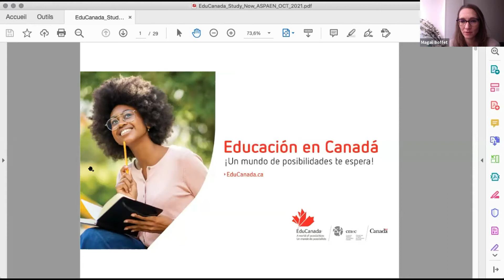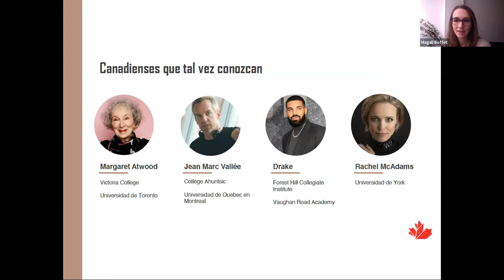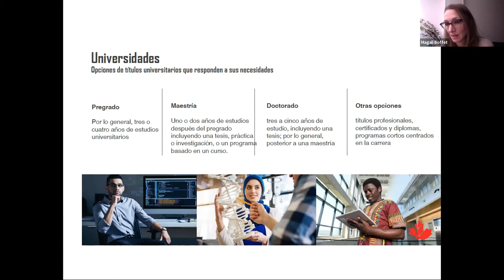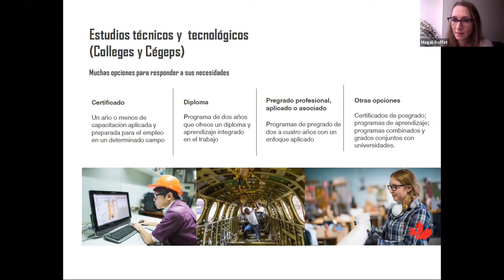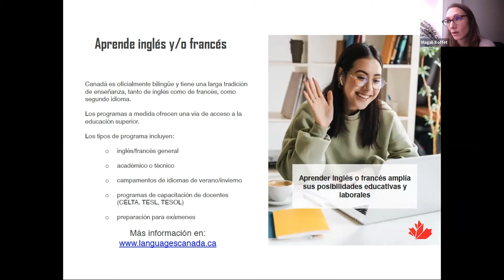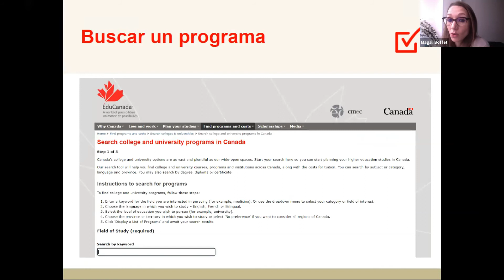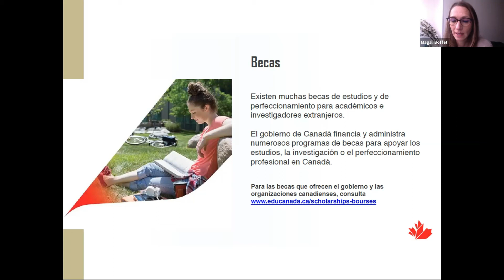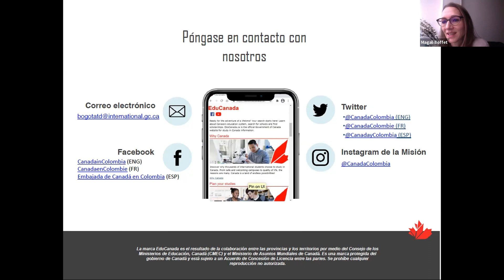Embajada de Canadá, Study Fair Oct 2021